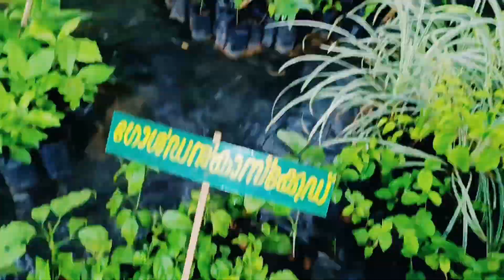ഇന്ന് വന്ന ഒരു ലോഡ് ചെടികൾ കൊല്ലത്ത്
ഇന്ന്കൊണ്ടുവന്ന oru l lorry chedikalഷ്ടമാണോtrend സുഹൃത്തേ???rose
More than 5000+Answers roses under one
for your questions!!!youtube
This is a Rosecare video
World Environment Day is celebrated annually on 5 June and is the United Nations' principal vehicle for encouraging awareness and action for the protection of the environment